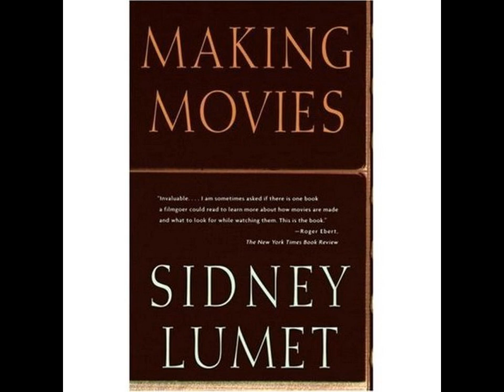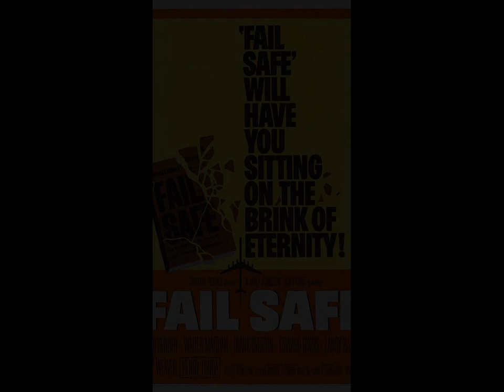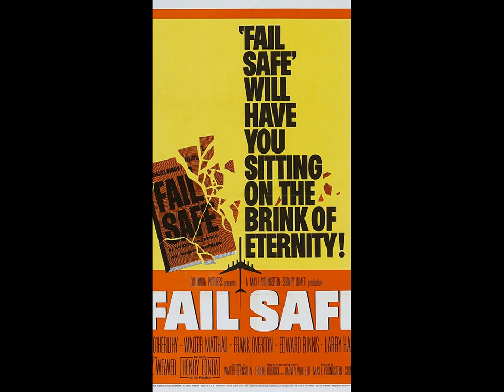Le Cinéma est mort: Spécial Sidney Lumet (1/2)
Une émission datant du 5 novembre 2016.

Pour beaucoup Sidney Lumet est un nom derrière quelques films (Un Après midi de chien et Serpico), pour trop peu, Sidney Lumet est un nom derrière une œuvre. Pourtant ce grand monsieur du Cinéma américain est l'auteur d'une cinquantaine de longs métrages sur une période s'étirant de 1957 à 2007. Parmi eux, un authentique ratage, une poignée de films ampoulés, le reste oscille entre le bon, le très bon et le chef d’œuvre.

Lumet n'a clairement pas encore la place qu'il mérite dans l'Histoire du Cinéma américain. La faute probablement, à un style très changeant, et le plus souvent invisible.
 Résultat : Une bonne moitié de ses films ne sont pas disponibles en vidéo en France et à peine trouvables sur le net également . Et il a fallu attendre plus de 15 ans pour qu'enfin paraisse une traduction de son livre Making Movies, classique instantané de la littérature Cinéma outre-atlantique.
Dans cette première partie, on évoque ses débuts avec 12 hommes en colère où l'on devine déjà plusieurs lignes de force (et faiblesses) de ses films à venir. On clôt l'émission en s'attardant un peu plus sur l'un de ses plus grands chefs d’œuvre, le toujours ultra percutant, Network.